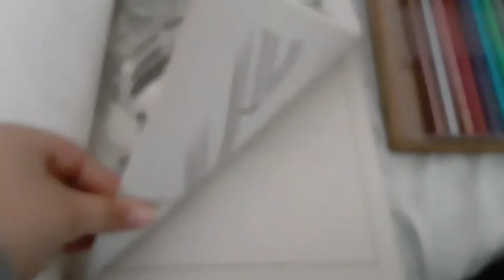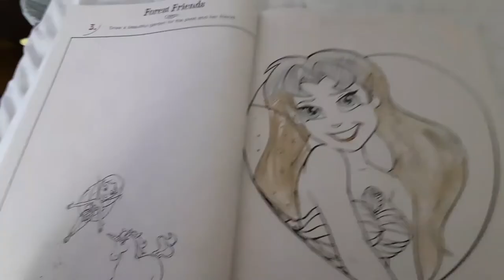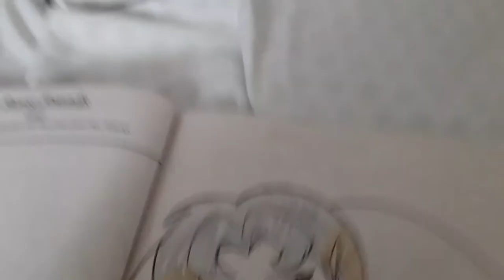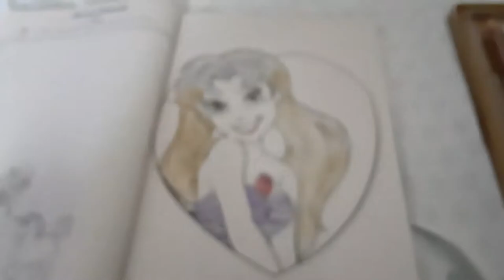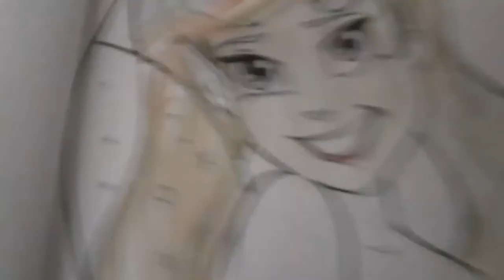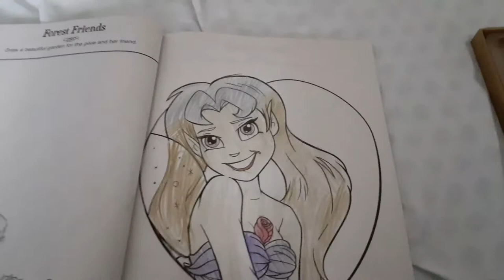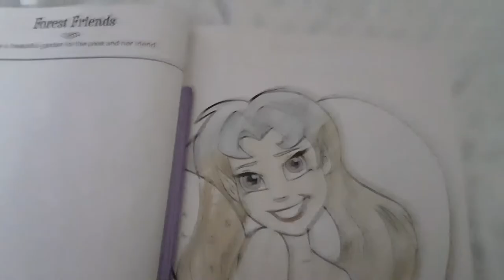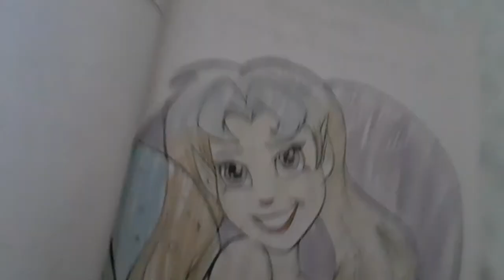February 1, 2020